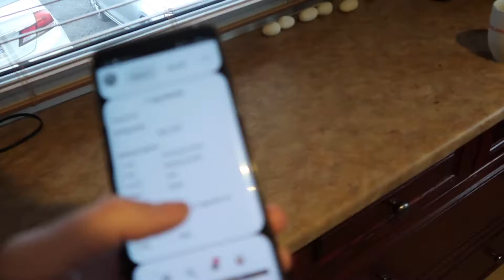Easter In Isolation With Two Toddlers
Easter was very different this year, but we made it work.